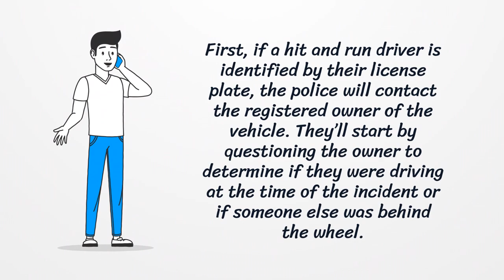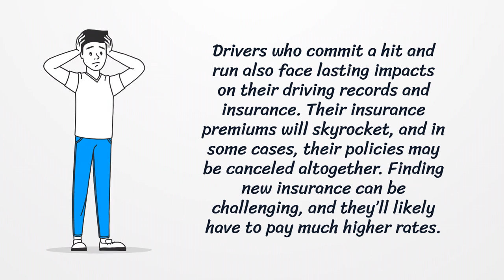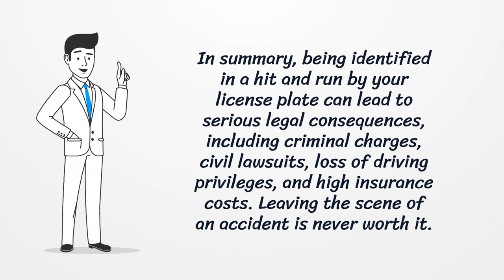What Happens to Hit and Run Drivers Who Are Later Found by Their License Plate?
If a hit and run driver is found by their license plate, they could face serious consequences, including criminal charges, civil lawsuits, and loss of driving privileges. In this video, we’ll discuss the legal penalties and long-term impacts hit and run drivers may face.